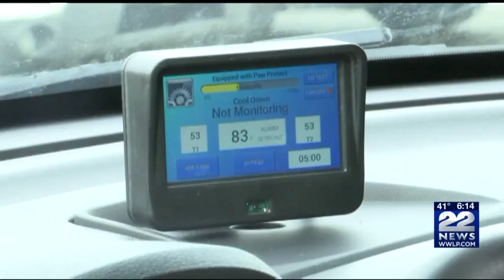Greenfield police receive grant to buy kennel, cooling system for comfort dog Donut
Greenfield police dog, Officer Donut, will now be much safer while riding in a cruiser thanks to a grant the department received from Massachusetts Vest-A-Dog to purchase a traveling kennel and cooling system.